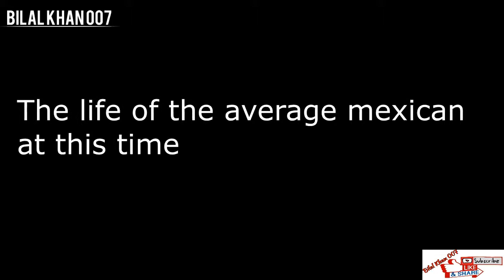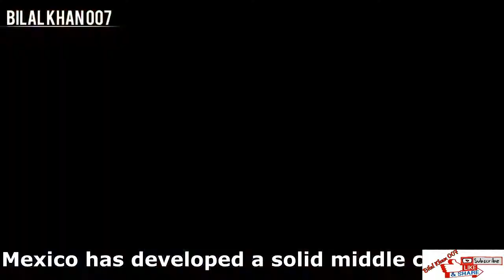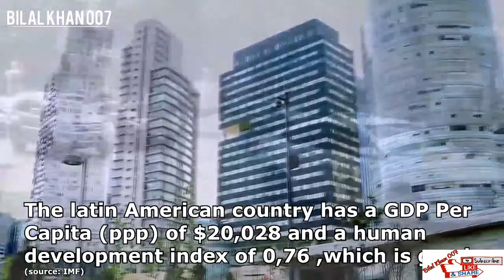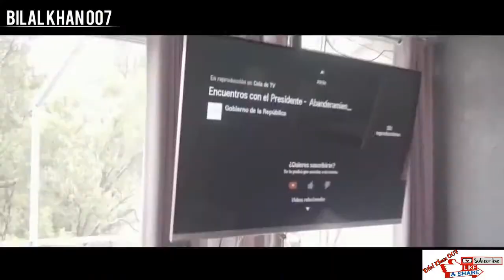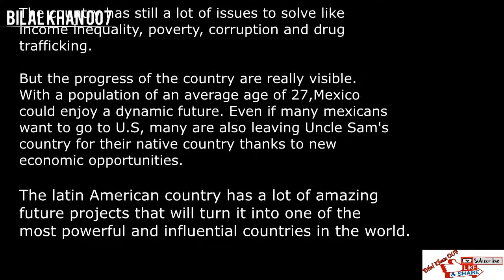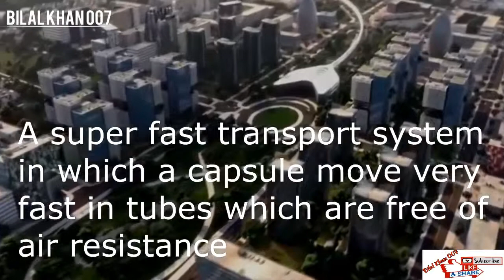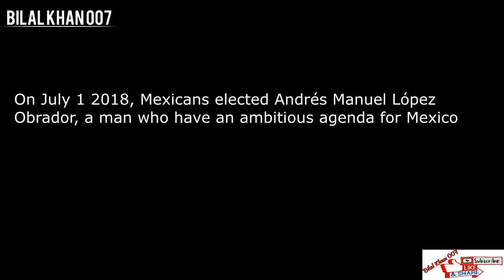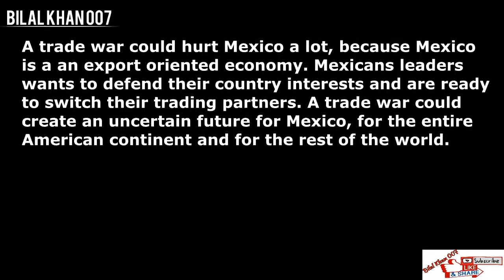Mexico Future Mega Projects (2019-2030)